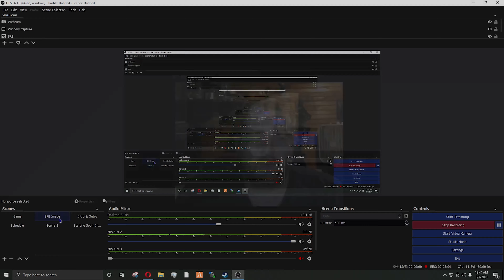Weekly Vlog 1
Welcome in this video we just chat and I tell you whats up. I hope you enjoy!